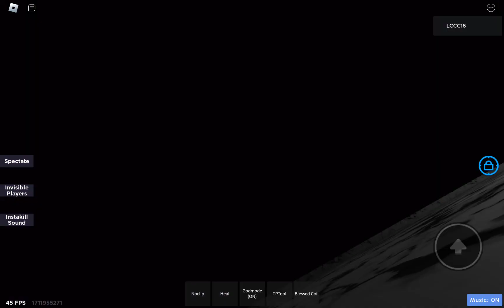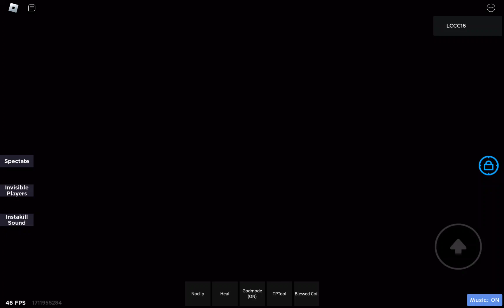Citadel of Void (FIRST VICTOR)